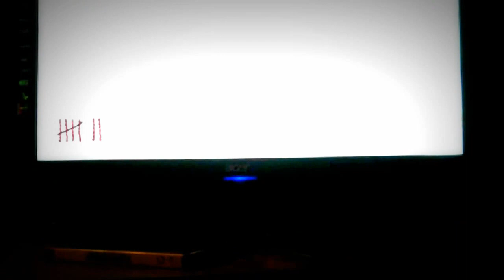my brother zombies gameplay pt 1